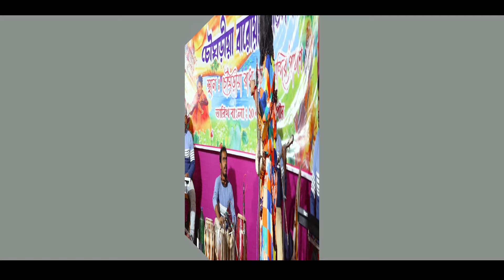কালিদাস ও হরিদাস || 2024 সালের নতুন তরজা পালা || শিল্পী - ঝুমা দাসী ও সুজিৎ ক্ষ্যাপা || Torja Gaan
Song : Kali Das o Hori Das
Singer : Khuma Dasi & Sujit Khepa

Recording Place : Choughoriya, Kanki, Uttar Dinajpur
অনুষ্ঠান পরিচালনায় - চৌঘড়িয়া বারয়ারী বাউল কমিটি

Video : Ajay Kumar Das
Editing : Ajay Kumar Das
Chopra, Uttar Dinajpur, 733207

If any issue please contact this E-mail & Phone Number. Please don't send “STRIKE” to our channel.